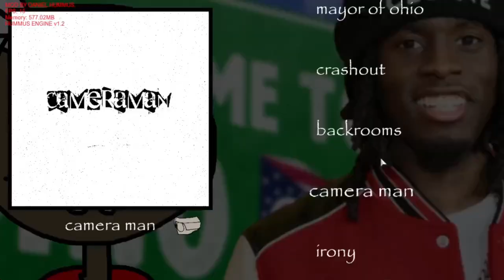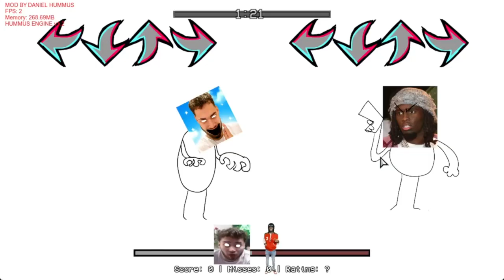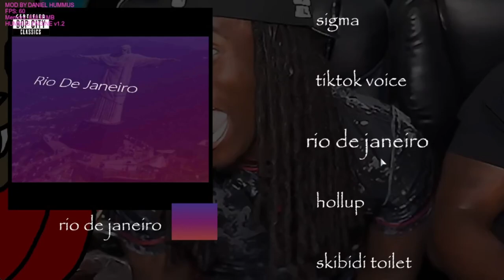FNF: BOPCITY: MODSHOWCASE